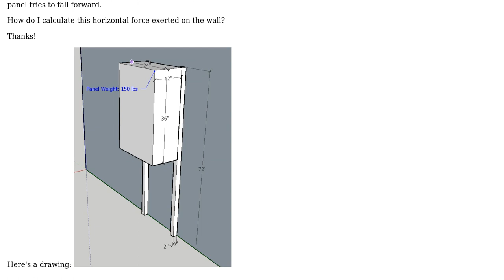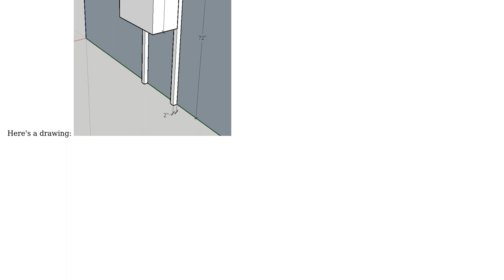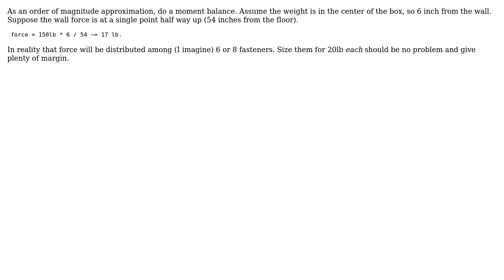Engineering: Calculating horizontal force exerted on a wall by a panel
With thanks & praise to God, and with thanks to the many people who have made this project possible! | Content (except music & images) licensed under CC BY-SA | Music | Images & others | With thanks to user Ryan Griggs user agentp and the Stack Exchange Network Trademarks are property of their respective owners. You are responsible for your own actions.